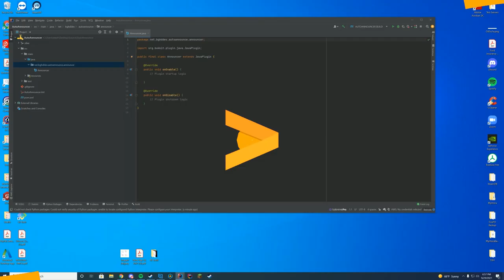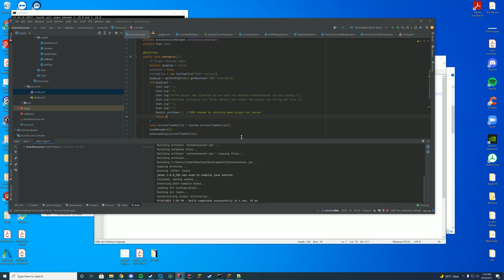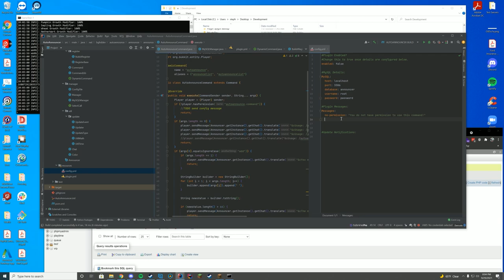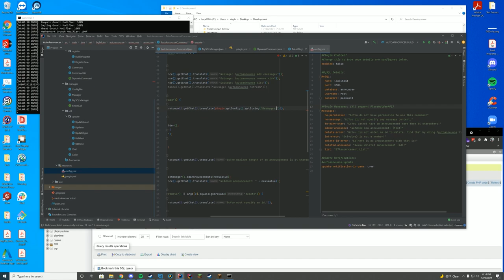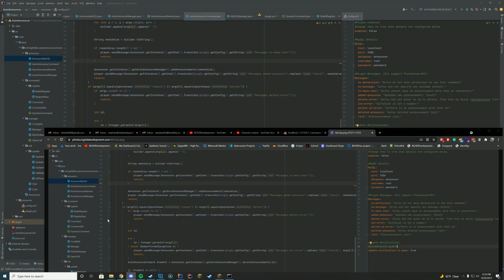Auto Announcer Spigot Plugin Speed Coding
Today we are doing a SpeedCode video! I am coding an AutoAnnouncer plugin!

Computer Specs:
Processor: Intel Core i9-11900K
Graphics: RTX 3090 Founders Edition
Ram: 64GB DDR4 3200MHz
Storage: 1x 2TB M.2 SSD & 4 x 1TB SSD
Motherboard: ASUS ROG Maximus XIII Hero (Wi-Fi)
Power Supply: Thermaltake Toughpower Grand RGB 1200W
Case: AI Crystal XL RGB V3 Full Tower

Other Specs:
Mic: Shure SM7B Cardioid Dynamic Microphone
Mixer: Focusrite Scarlett
Amplifier: CL-1 Cloudlifter
Editing Software: Adobe Premiere Pro
Thumbnail Software: Adobe Photoshop
Coding Program: IntelliJ Ultimate Edition
Keyboard: Razer Blackwidow V3 - Yellow Switches
Mouse: Razer Basilisk v2 Wired Gaming Mouse
Mouse Pad: Razer 3XL Desk/Mouse Pad
Monitors: 2x Acer Predator XB273K Gpbmiipprzx 27" UHD (4K)